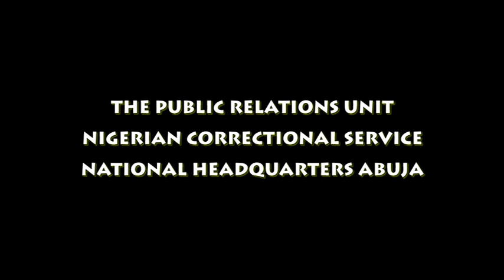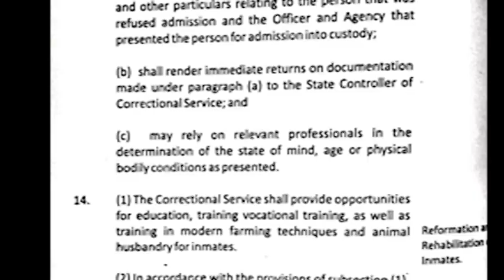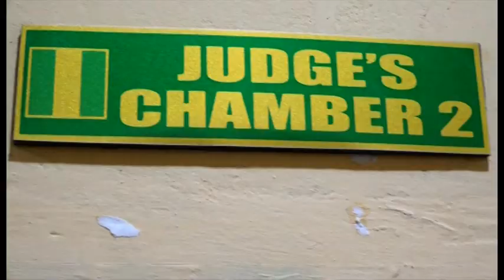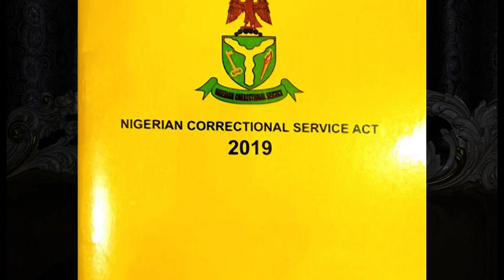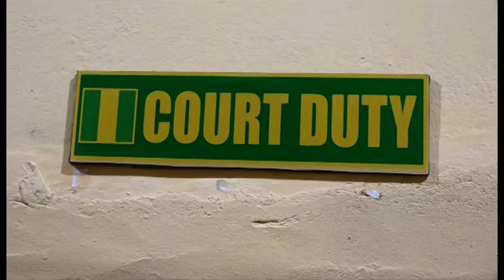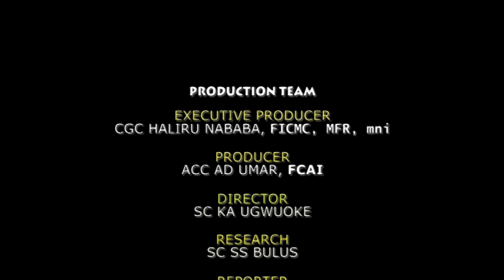FG COMMISSIONS: 3000 CAPACITY MAXIMUM SECURITY CUSTODIAL CENTER IN JANGUZA KANO STATE COMMAND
The video is the commission of a 3000-capacity custodial center in Janguza Kano State Command.
The New Facility is the first of its kind and the largest facility in Nigeria, as it can house 3000 inmates
Its equipped with modern amenities like courts, vocational centres, recreational facilities and school facilities